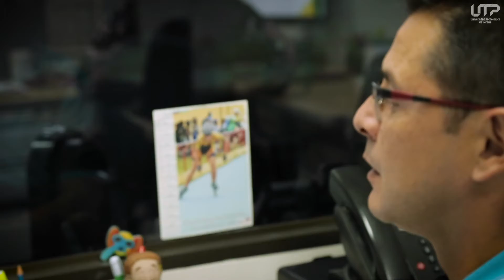Día del talento humano de apoyo administrativo UTP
En la Universidad Tecnológica de Pereira, valoramos el aporte del talento humano de apoyo administrativo UTP, gracias a quienes la universidad sigue adelante en sus propósitos cumpliendo metas y logrando objetivos.